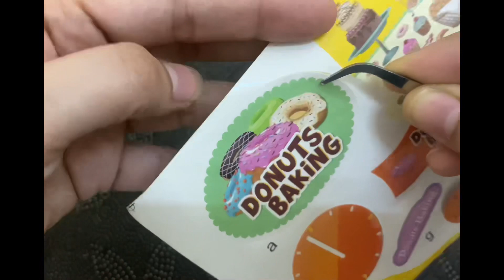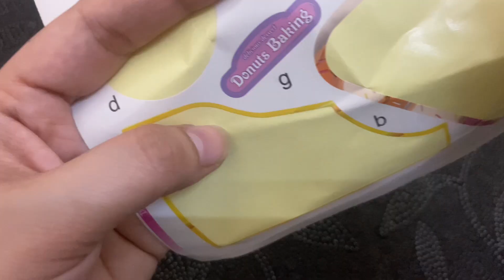15 Minutes Satisfying With Unboxing Donuts Baking Box |ASMR (no music)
Hello Friends!🖐🏻
Welcome To Fun Land 🎪🎡🎢
Asmr Videos
Satisfying And Relaxing Videos On Toys
No Music ,No Toys